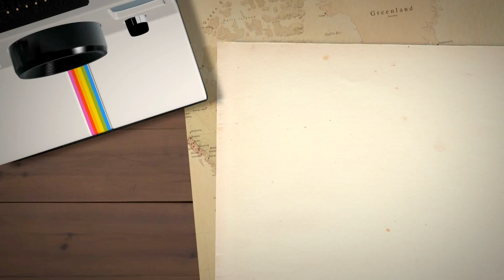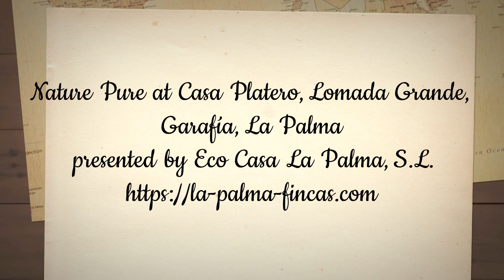Aerial around Lomada Grande, Casa Platero, Donkeys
Casa Platero, das Haus der Esel, mitten in einem 30ha Naturpark in Garafía, La Palma, aus der Luftperspektive. 2 unserer Esel sind öfters zu sehen, aber man muss sie suchen!